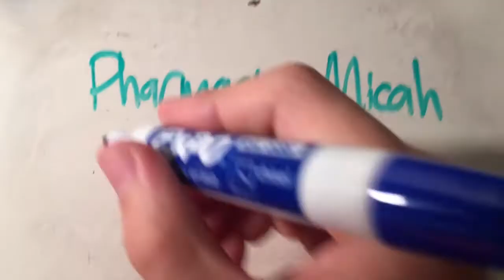Is Chemistry Part Of Pharmacy? (pharm school)